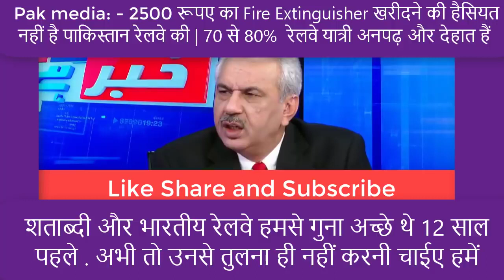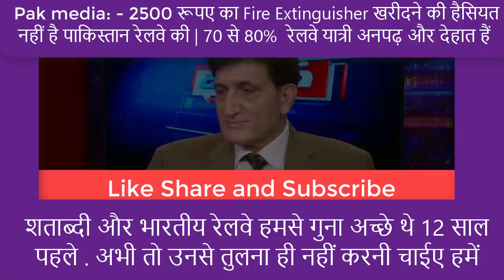पाक मीडिया - शताब्दी और भारतीय रेलवे का मुक़ाबला नहीं ,हमारे 80% रेल यात्री अनपढ़ हैं | Pak media